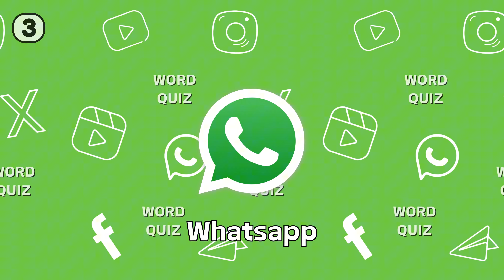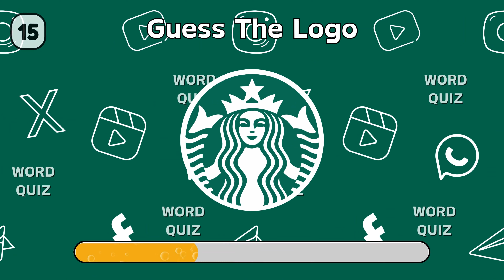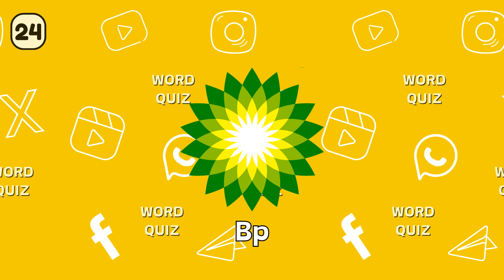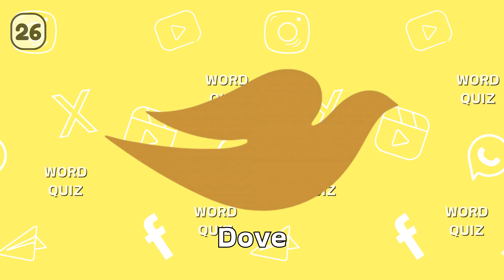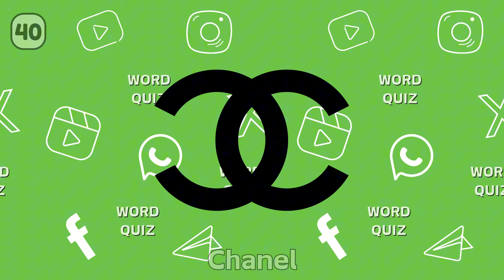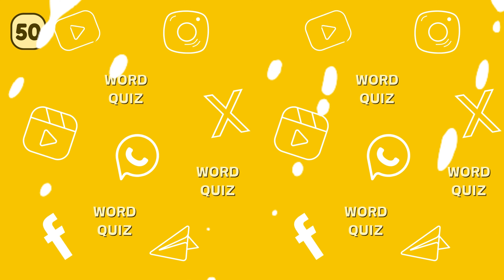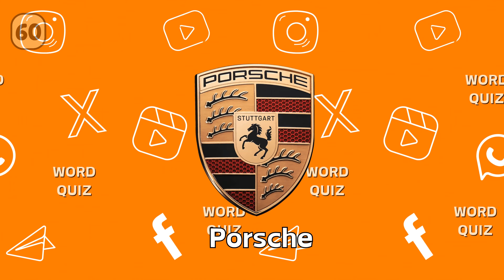Guess The Logo in 3 Seconds | 60 popular Logos | Logo Quiz 2024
Hey Guys Welcome to the word Quiz
In this video we are going to upgrade your knowlege and upgrade you eyes and and brain speed by design 60 questions of logo images and you should guess them in 3 secondes
in you think you are a quiz master
or knows all logo
watch this quiz challenge until end and test your knowledge

quiz challenge
logo quiz
guess the logo
guess logo in 3 secondes
logo challenge
mixed trivia
quiz
guess